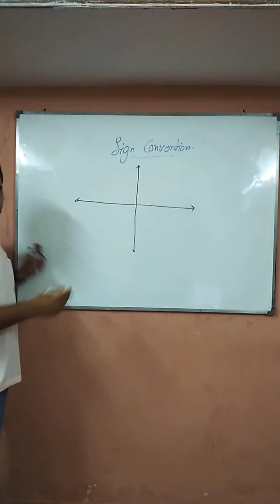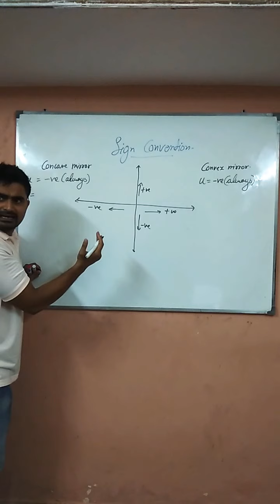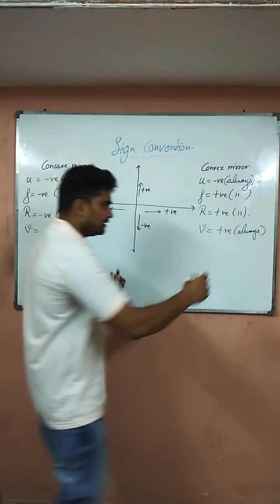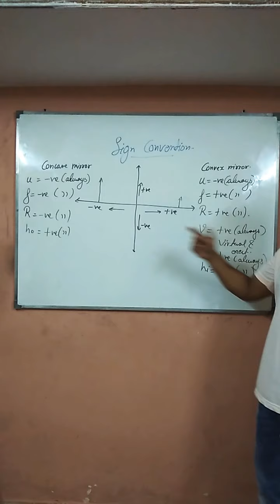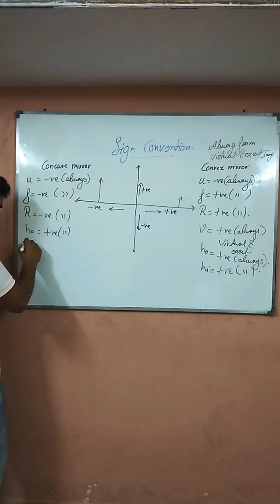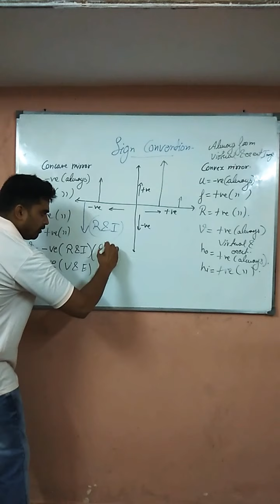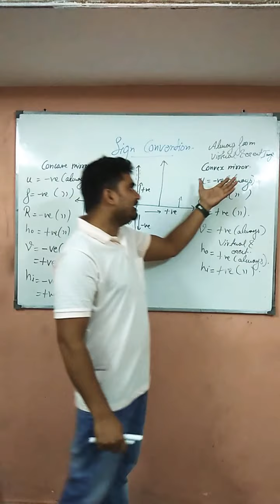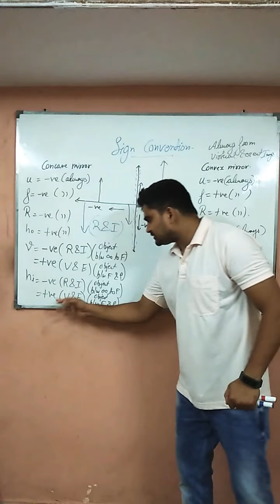Sign convention based on Spherical mirror(Ligh:reflection and refraction) (Class-10)CBSE board